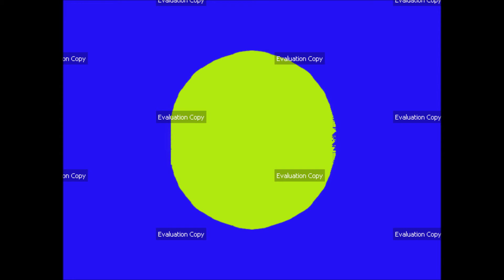Ultra Fractal 5 - Double Balloon Inflation